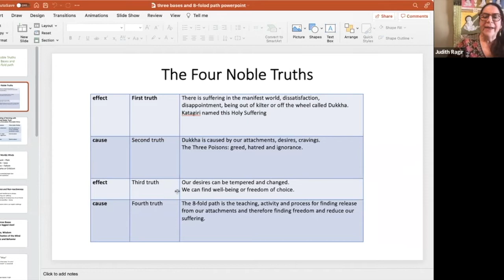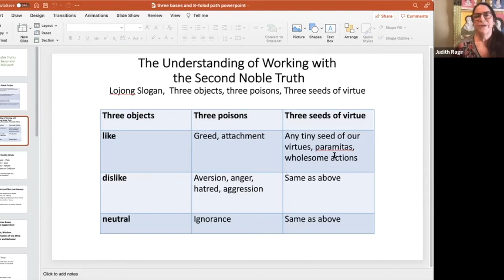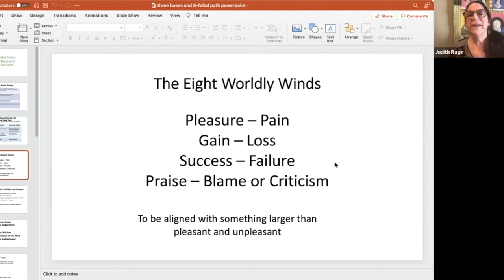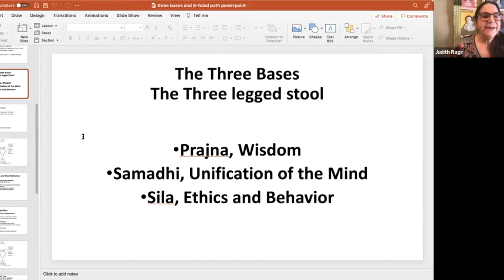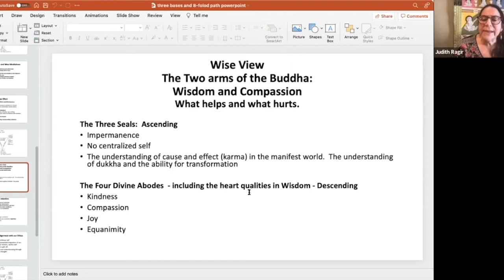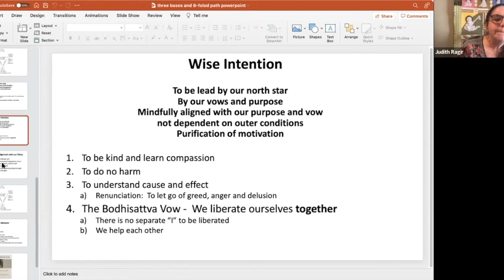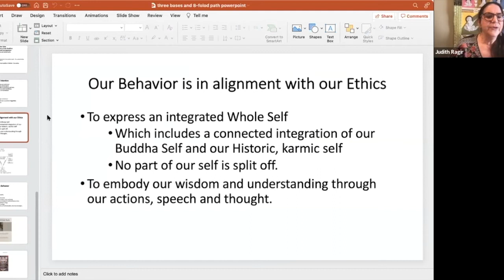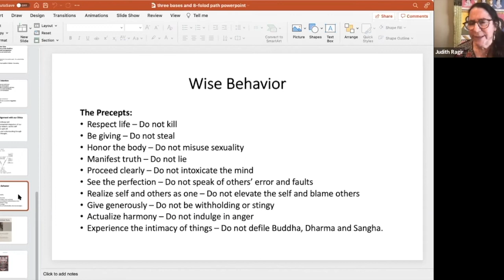Weekly Practice Group with Judith Ragir: 2.20.2022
Common Ground offers all programs freely in the spirit of generosity. If you'd like to learn more about how we operate or want to volunteer or donate to support the teachers’ livelihoods and the center’s operating costs, If you donate, be sure to enter "Judith Ragir" in the Teacher/Fund box. 2/3 of the donation supports the teacher(s) and 1/3 supports the general operations of the center.